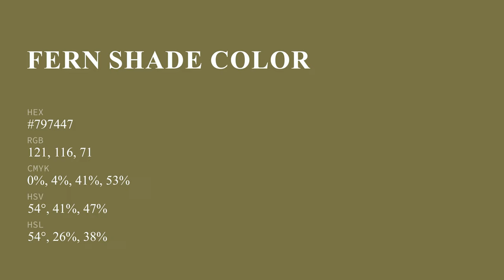Fern Shade color #797447 hex color - Yellow color - Cool color 797447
What color is Fern Shade ? #797447 hex color - Yellow color - Cool color 797447

Hex #797447 Color Code is also known as Fern Shade color.